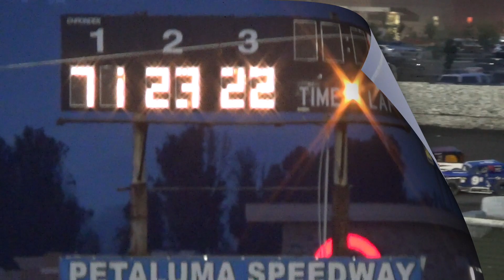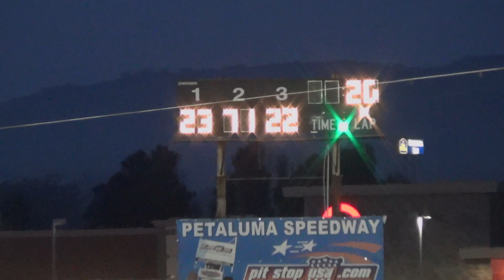Dwarf Cars MAIN 4-18-15 Petaluma Speedway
RESULTS: 1 #23 Dave Mosier, 2 #71 John Peters, 3 #22 Travis Dutra, 4 9n Chad Matthias, 5 #15 Adam Johnson, 6 #27 Danny Marsh, 7 #34 Trevor Mendenhall, 8 #12 Brandon Gentry, 9 #6 Rich Berkvam.
April 18, 2015 at Petaluma Speedway